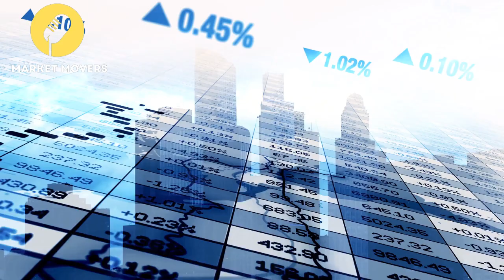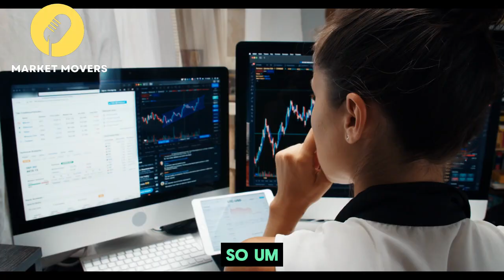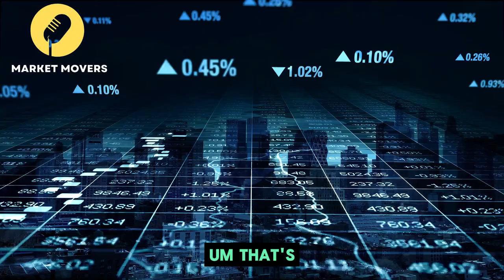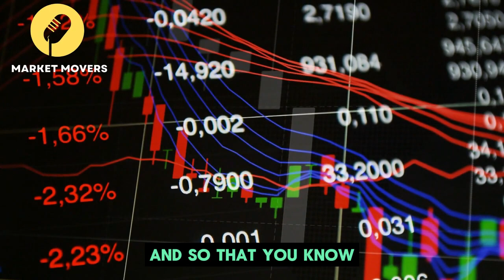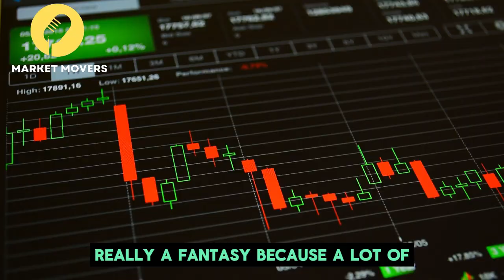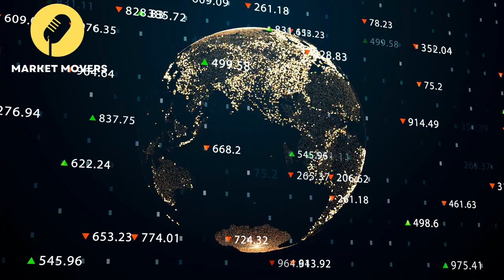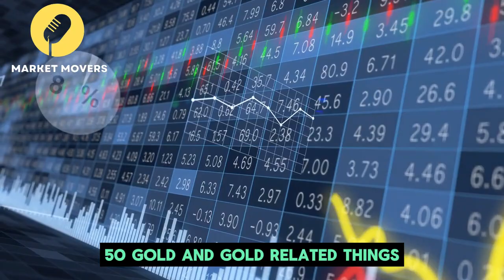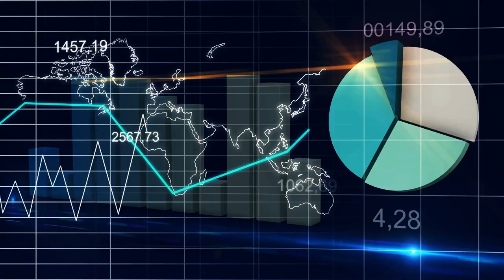PREPARE! Millions Will Buy Bitcoin When the "ULTIMATE COLLAPSE" Begins In 2024 - Larry Lepard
Credit: Natalie Brunell
Larry Lepard: Bitcoin Price Going to 'Multimillion' Per Coin, Don't Sell at $100k!